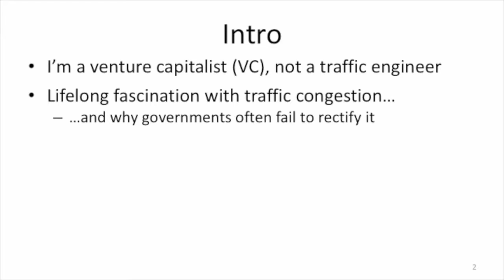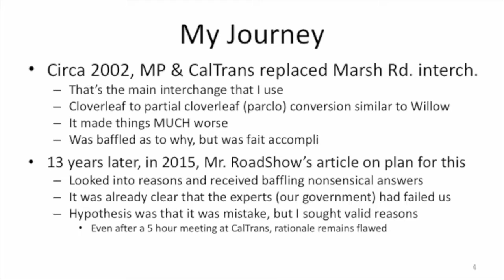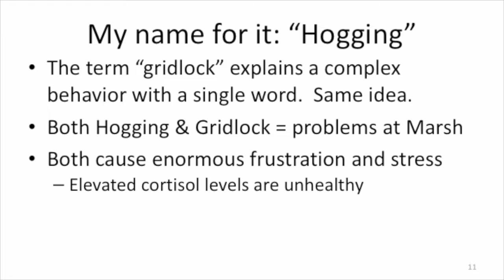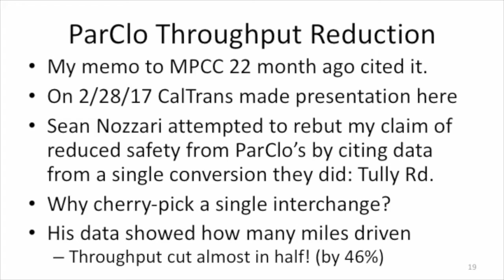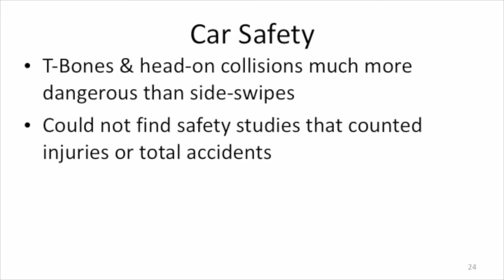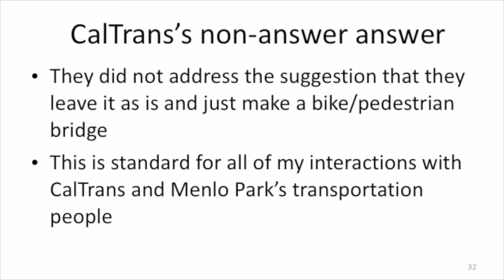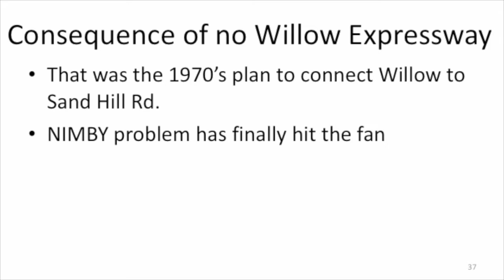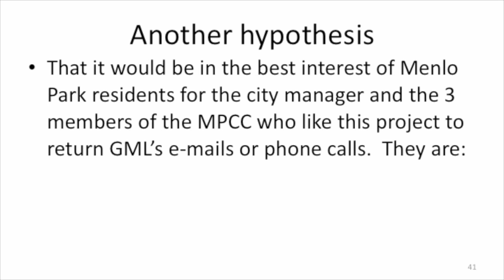Gary Lauder's 1/16/18 Presentation to the Menlo Park City Council on the Willow/101 Fiasco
The Willow/101 Fiasco is the project to replace the cloverleaf with a partial cloverleaf, which will slow traffic down, make it less safe, cost $70 M and cause huge disruption during construction.